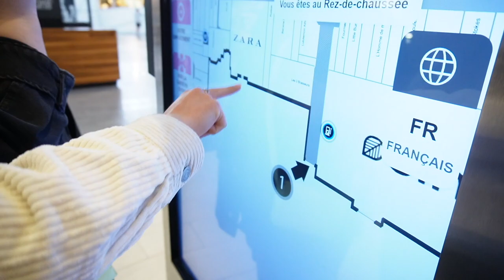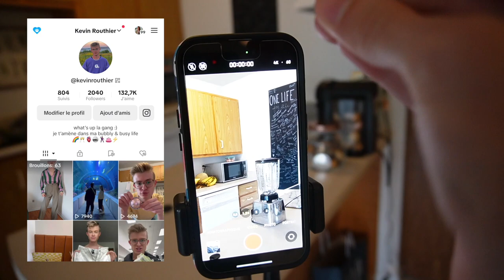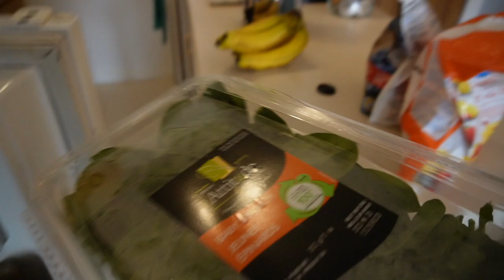Roadtrip à Québec : shopping, vieux-québec & aquarium + journée avec moi!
What’s up la gang! Je vous retrouve aujourd'hui pour un nouveau vlog d'un petit roadtrip entre amis à Québec 💘🐠🌸

Kevin -xx-